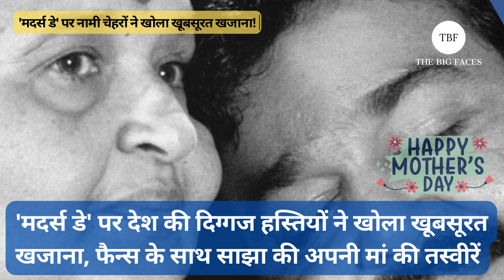On Mother's Day, the country's celebrities opened beautiful treasures, shared their mother's pics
'मदर्स डे' पर देश की दिग्गज हस्तियों ने खोला खूबसूरत खजाना, फैन्स के साथ साझा की अपनी मां की तस्वीरें

On Mother's Day, the country's celebrities opened beautiful treasures, shared their mother's pictures with fans; Netizens amazed to see them | watch